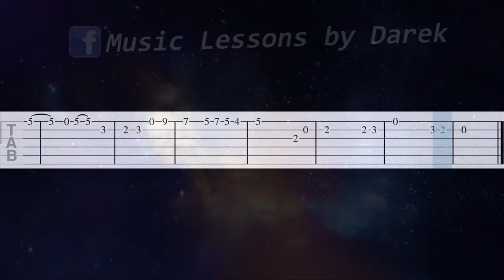🎸 River Flows in You (Yiruma) - melodia TAB (gitara) 🎵 TABY I NUTY W OPISIE 🎼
tagi:
nauka gry na keyboardzie
keyboard
nuty na keyboard
nuty
melodia
fortepian
pianino
tutorial
poradnik
akordy
jak zagrać
gitara
taby gitarowe
Midi
Musescore